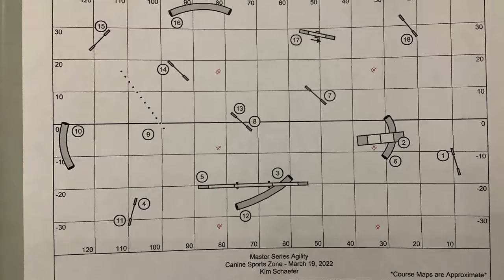UKI Agility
Nacho 19 March 2022